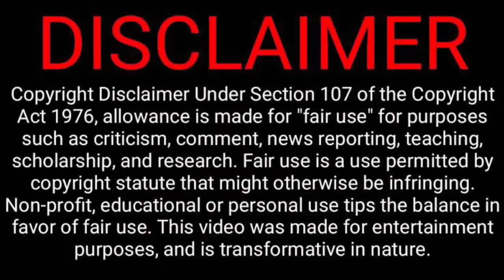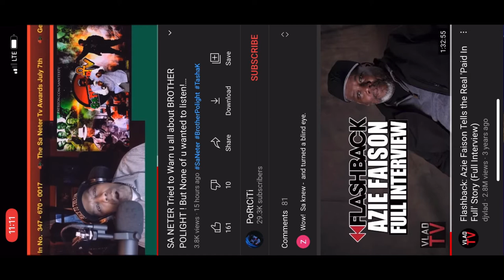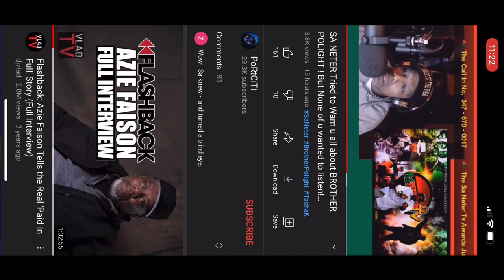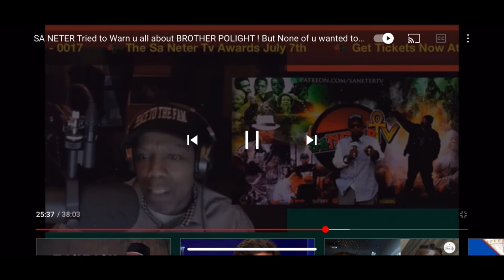SaNeter Why are You quiet Now? | It’s Not Family?🤔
Best comment receives a free Parallel Society Apparel Shirt ***For Free***

This is the KCDGTV. To show extra support follow me on all platforms

Theofficialkingcrucial.com

For Credit Repair:
Tyme-management.com